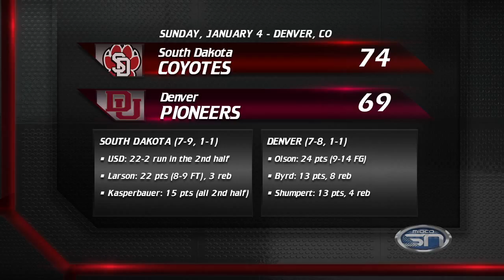Coyote Corner (episode 17) 1.6.15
Episode 17 of the 2014-15 season of Midco Sports Network’s “Coyote Corner”. Host Jay Elsen provides all the highlights as the University of South Dakota men’s and women’s basketball teams open Summit League play, including the men’s comeback win on the road against Denver and the women’s double-digit victory in Omaha. Plus, we feature a story on the shooting touch of Coyote junior and Summit League Player of the Week, Casey Kasperbauer.